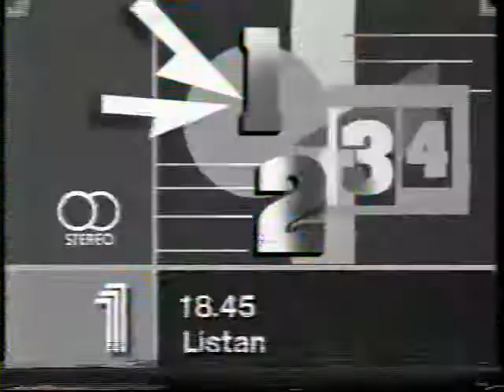Listan Intro 1989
Listan Intro med Annika Jankell från 1989.